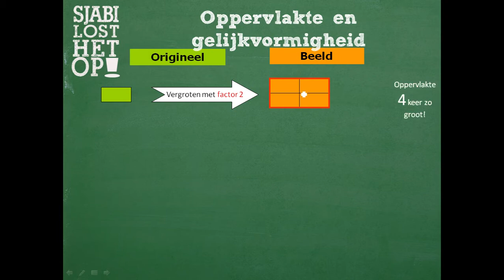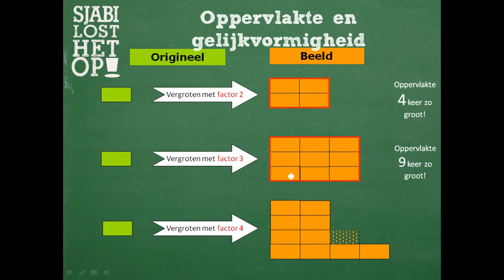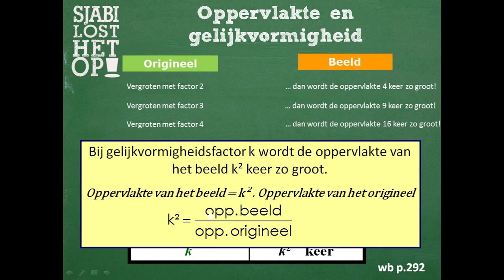H6 theorie oppervlakte